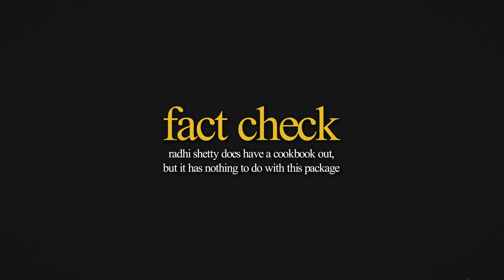day in our life - workout routine, fall decor, diddy rabbit hole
a day in the life of a couple living in Los Angeles.